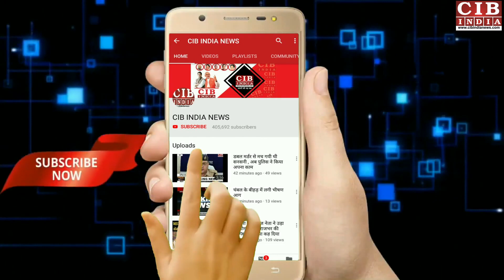आज़मगढ़! बिलरियागंज काण्ड के बाद गिरफ्तार लोगों की रिहाई के लिए डीएम से लोगों ने की बड़ी अपील